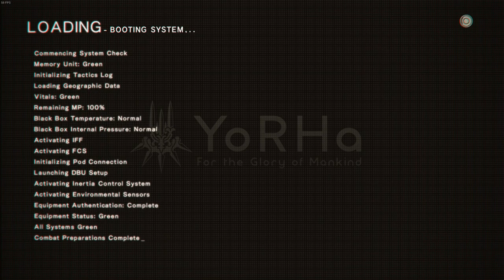THE DRESS MODULE!?| NieR Automata Episode 30 BLIND 1080p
Don’t worry, other stuff happens in this episode. Just that…